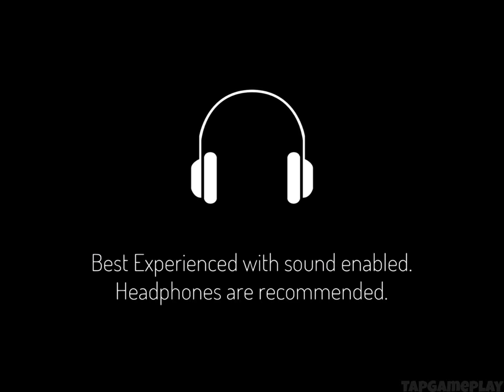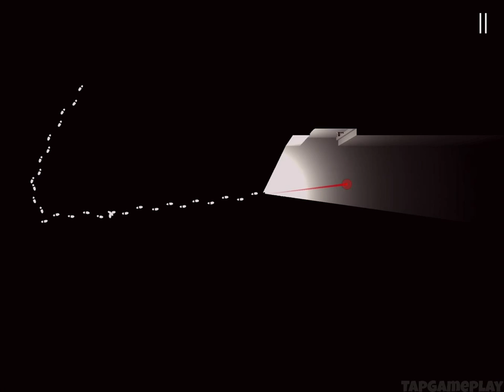Dim Light - Gameplay Walkthrough Part 1 - Doors 1-10 (iOS)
📱GAME DESCRIPTION

Dim Light - Paid ($1.99)

Featured in Busan Indie Connect(BIC) Festival

Can you be the one to escape from this pitch-black madness?
Horror adventure game, "Dim Light"

I may be the last human being who figures this situation is "unnatural.."
And I'm pretty sure that I'm right.

Others seem uninformed about all of this.
The dark quietly hid itself and made creepy noises.
Finallly they brought "them," and they darkened the entire hospital with madness.

So...

Today, I will escape from this hell.
The dim light shining from very far ahead will eventually save my life.